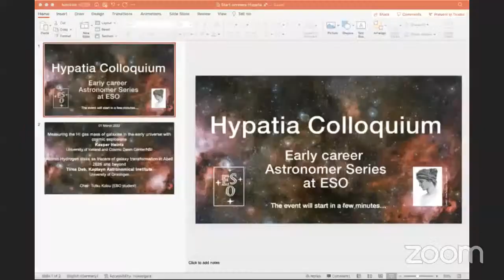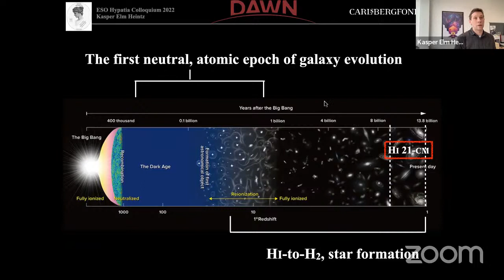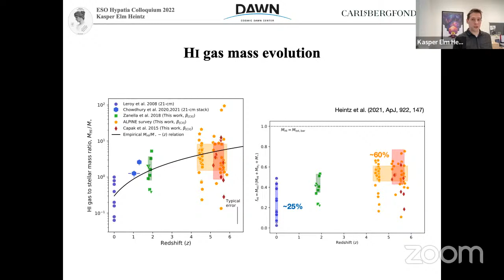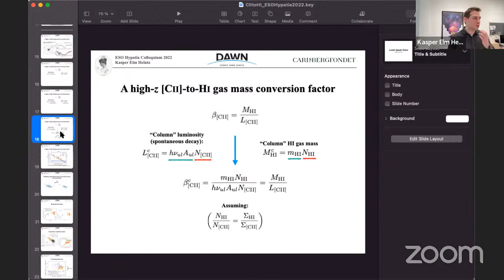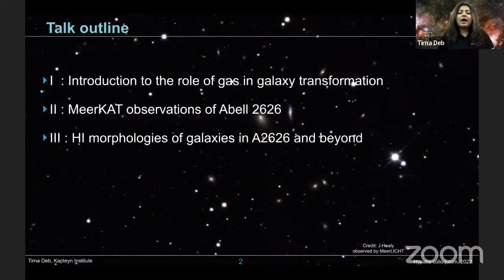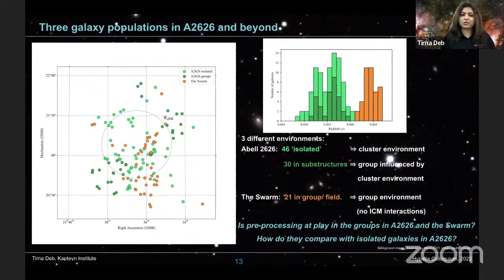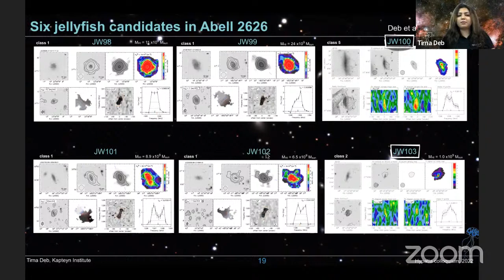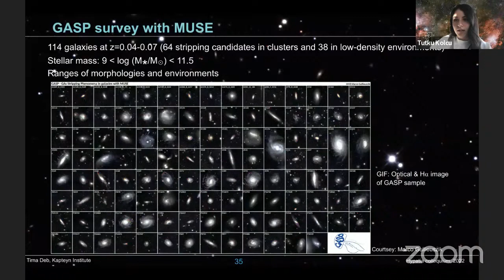Hypatia Colloquium 2022: Kasper Heintz and Tirna Deb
Welcome to the ESO Hypatia Colloquium: The speakers of today are:
- Kasper Heintz, University of Iceland and Cosmic Dawn Center/NBI  (03:00)
Measuring the HI gas mass of galaxies in the early universe with cosmic explosions

- Tirna Deb, Kapteyn Astronomical Institute, University of Groningen (31:00)
Atomic Hydrogen disks as tracers of galaxy transformation in Abell 2626 and beyond

to see the full abstract of the talk and the updated CV of the speakers.